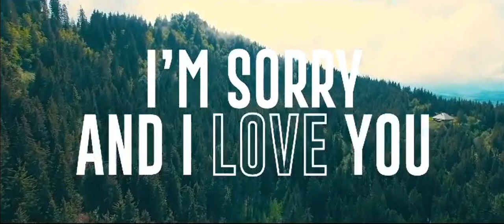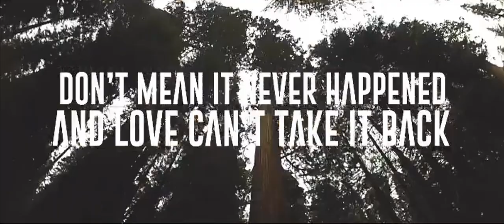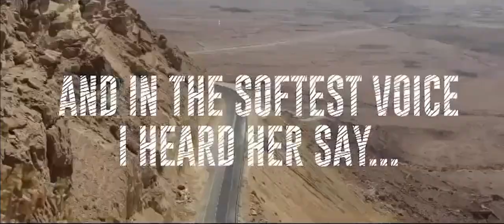Fairly Amazing - Five Words (Lyric Video)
Five Words is off the Knots Left Untied release by Fairly Amazing.